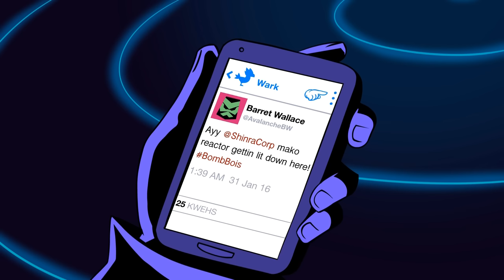Big Bad Bosses [B3] | Angel Official Music Video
Big Bad Bosses Angel Music Video, ft. Jake Kaufman, Jirard, Alex Faciane, Satchell Drakes, and Nate Sharp!

Big Bad Bosses [B3] | Angel Official Music Video | The Completionist